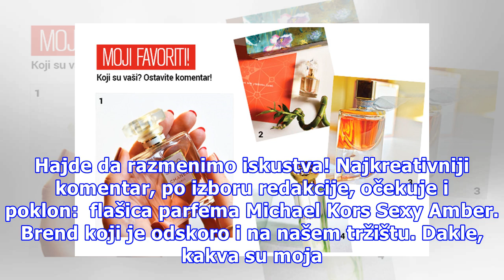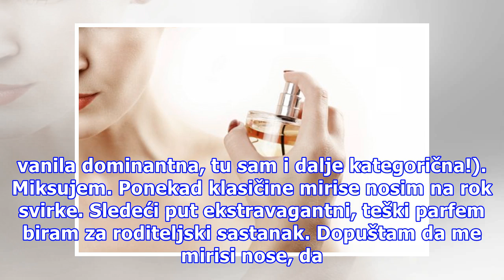Beleške iz redakcije: Pričamo o omiljenim parfemima, a na poklon – “Michael Kors Sexy Amber”!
Jasmina Ubiparip, zamenica gl. i odg. urednice magazina “Lepota i zdravlje” Mirisi su čista alhemija, zar ne? Ali, zašto isti parfem neke od nas obožavaju, a druge ne vole? Pričam o svojim iskustvima, favoritima i “wish listi”, a onda prepuštam reč vama: Koje su vaše omiljene mirisne arome? Koji je ...